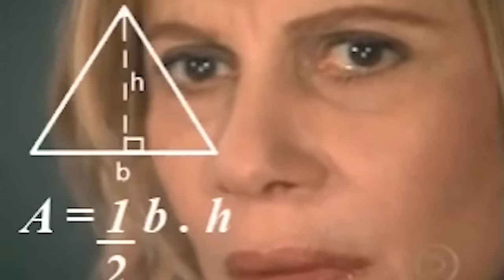Voltei para casa e olha essa pele!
Para quem estiver interessado no nosso curso de skincare 360: a sua jornada de cuidados com a pele! ;) A nossa turma de 2023 fechou, mas já temos a lista VIP para a abertura da nova turma! \o/\o/

Meus produtos favoritos na Amazon

Érica, é quem edita os nossos vídeos! s2